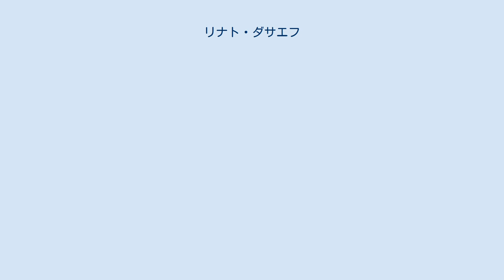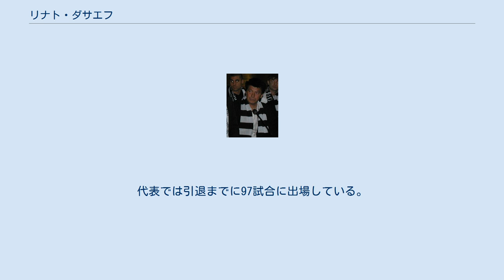リナト・ダサエフ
FKヴォルガリ・アストラハンの選手
リナト・ダサエフ（露: Ринат Файзрахманович Дасаев; Rinat Fayzrakhmanovich Dasayev, 1957年6月13日-）は旧ソビエト連邦出身の元同国代表サッカー選手。
1980年代のソ連と世界を代表するゴールキーパーである。
 FCスパルタク・モスクワでは ソ連リーグで2度の優勝を誇る。
その後、ペレストロイカの影響で選手の国外移籍が解禁になると1988-89シーズンにスペインのセビージャFCへ移籍するが振るわず、翌シーズン限りで現役を引退した。
 ソ連代表には1979年に代表デビューを果たすと、1982年、1986年、1990年と3度のワールドカップに出場する。
1988年の欧州選手権では準優勝、1980年のモスクワオリンピックでは3位に貢献した。
代表では引退までに97試合に出場している。
これはオレグ・ブロヒンの最多出場記録に次ぐものである。
 2004年にFIFA100（ペレが選ぶ偉大なサッカー選手100人）に選出されている。
 バロンドール投票では1982年～1983年に2年連続6位を記録し(1983年は同じくキーパーのジャン＝マリー・プファフとの同点)、それを含めてキーパーとしての最高位を4度経験している。
 二次リーグ敗退に終わった1982 FIFAワールドカップでは全試合にフル出場し、一次リーグで4失点するも、二次リーグは2試合とも無失点に抑え、MVP投票ではキーパーとして最高の8位に入った。